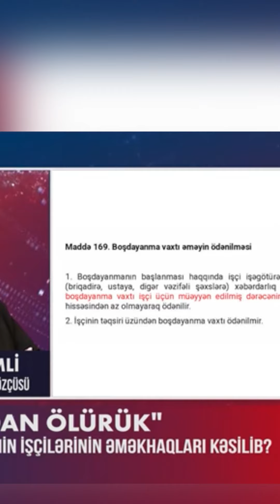BİZLƏRƏ NİYƏ DƏYƏR VERİLMİR ?